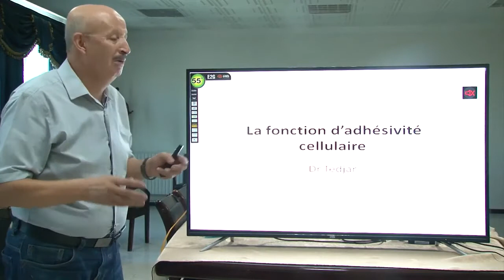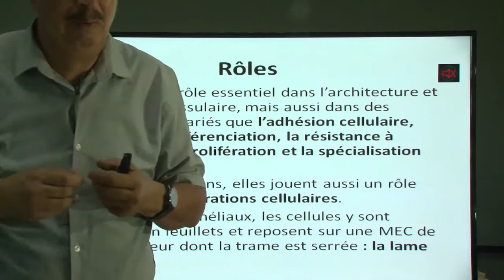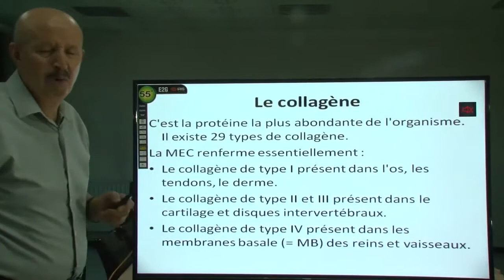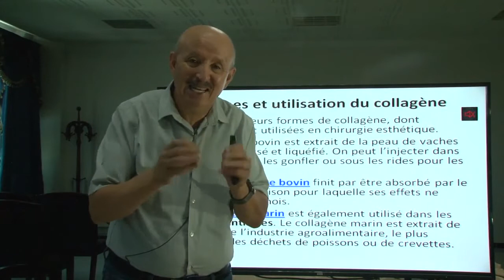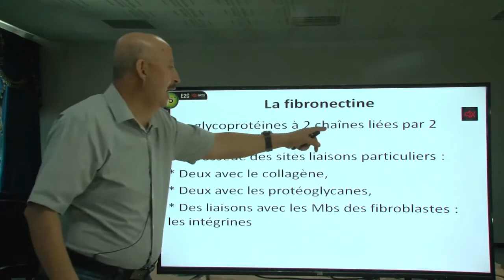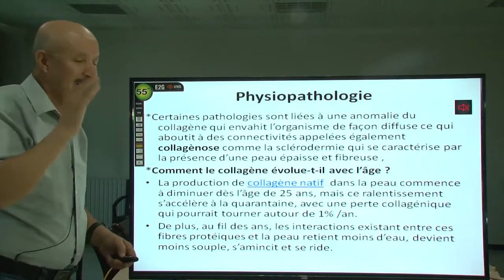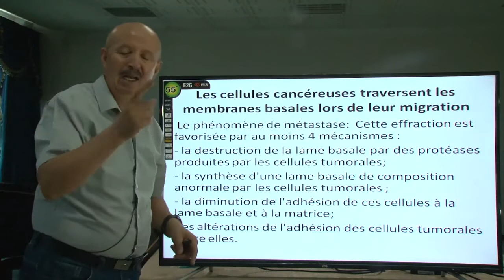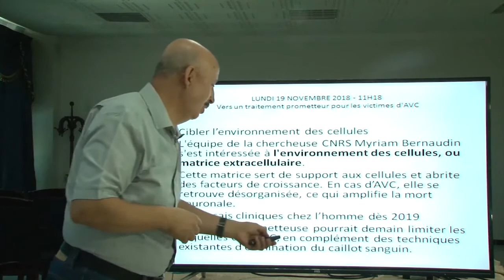Fonction d'adhéstivité cellulaire